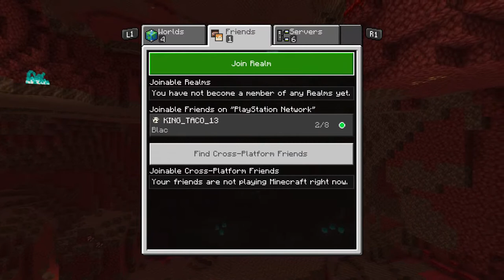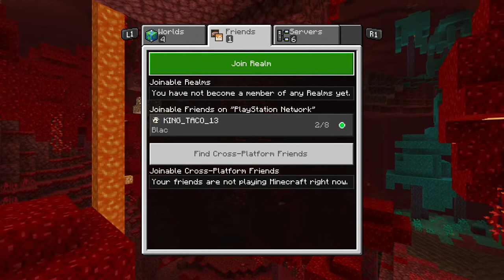Chillin In Minecraft